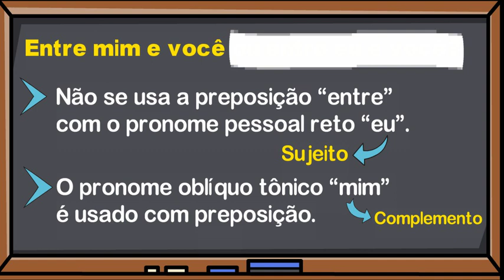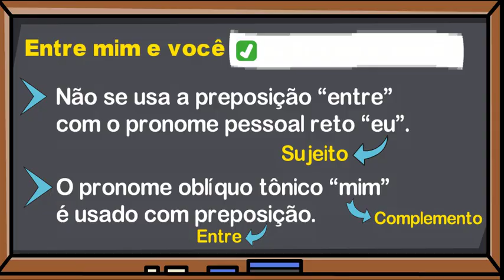✅ "Entre mim e você" ou "Entre eu e você"? Qual forma é correta? - Não erre mais!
✅Você já deve ter ouvido ou lido expressões do tipo: “isso é entre eu e você” ou “esse é uma assunto entre mim e você”. Qual expressão você acha que está correta? Neste vídeo você vai aprender! Rápido e fácil!